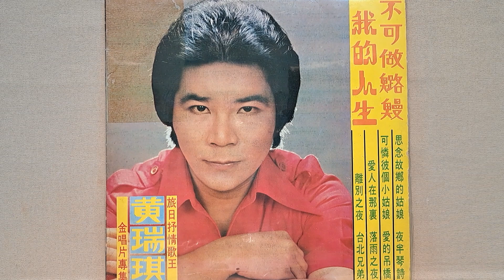我的人生（夫婦春秋） 黃瑞琪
我的人生（夫婦春秋）
正聲唱片 S-00012
作詞：蘇威仁
作曲：市川昭介
演唱：黃瑞琪

口白：朋友！俗語說 人無千日好 花無百日紅 請你聽我講一個真實的故事  春天百花皆開 蝴蝶相爭來 秋天花若謝去   蝴蝶飛到無看影 人也是同款 有錢人相爭找 無錢人人驚 這是我的經驗  朋友！你有同感無？

春天花開正清香。有青也有紅。蝴蝶相爭入花叢。愛花不輸人  請你來看世間的人。誰人不像蝴蝶愛花叢。有錢人有勢的人喊人會動。大家對伊抱著希望  提錢來相送。來相送

秋天花謝真悽慘。蝴蝶飛去藏  風吹落葉分西東。悽慘會驚人。請你來看時間的人。誰人愛看秋天的花叢。無錢人落魄的人厝內空空。大家對伊不敢希望  無人相幫忙  相幫忙

我的人生真悽慘。親像塊眠夢  有錢的時人疼痛。失敗人驚人。奉勸所有世間人人。不通想要偎靠別人。有錢人有勢的人喊人會動。時間萬事愛靠錢項。不通做無錢人。無錢人